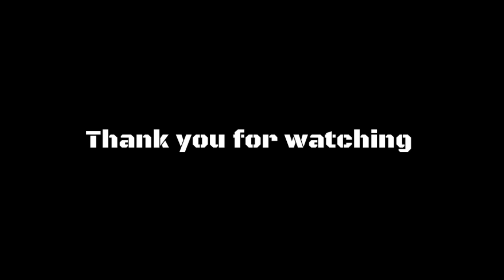War Planet Online [W58] [BLZ] ฿Ⱡ₳ⱫɆĐ ⱠɆ₲łØ₦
Finally we got Kurteye unsheilded and we take our chances right away 😎

All music by: ₩łⱤɄⱫ

You can find War Planet Online Community on Gameloft Forum too